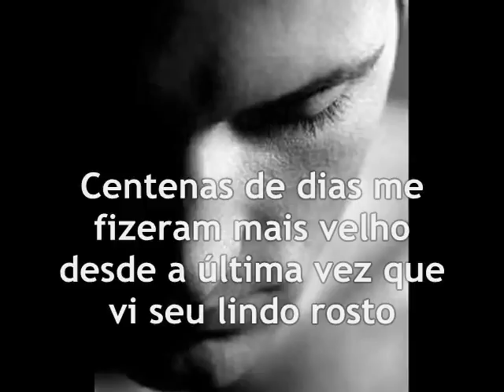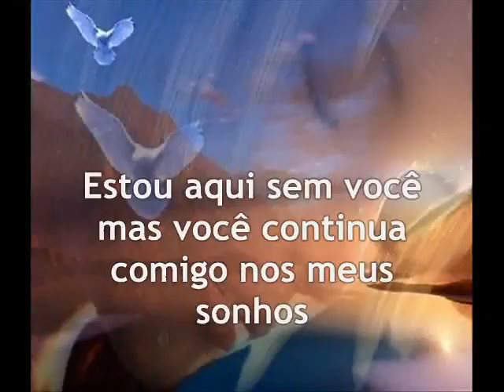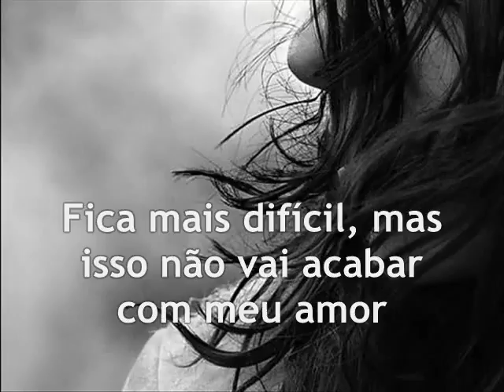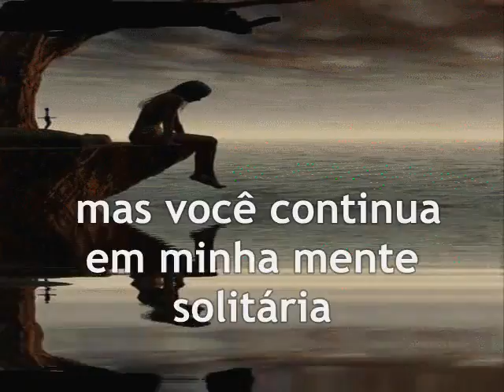here without youtraducao